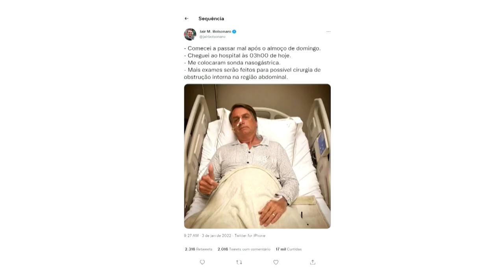Presidente brasileño vuelve al hospital por problemas abdominales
Seis meses después de entrar a un hospital de Sao Paulo por una obstrucción intestinal, el presidente brasileño, Jair Bolsonaro, fue ingresado de nuevo por el mismo problema, al comienzo del que será el último año de su mandato.

¡Visítenos!